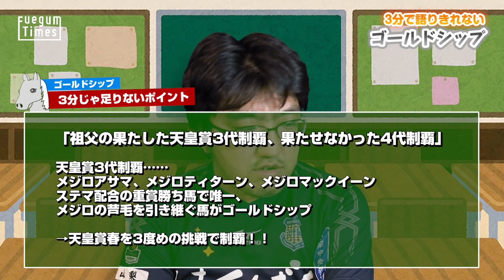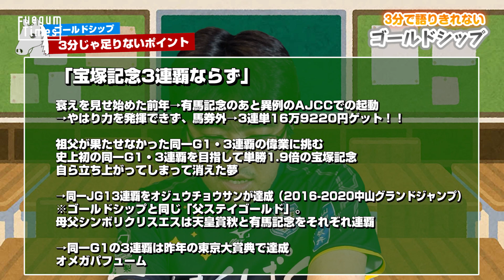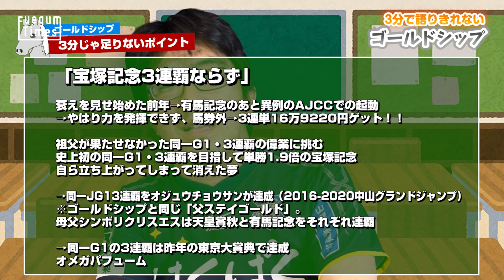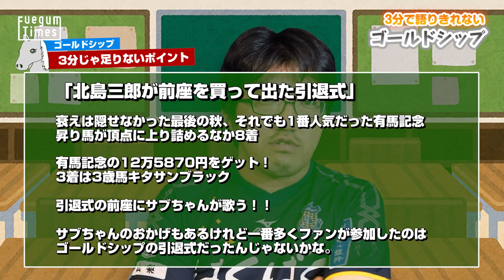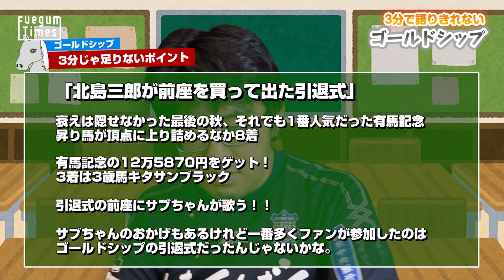3分では語れないゴールドシップ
ウマ娘で人気のあのキャラ！！
ウマ娘に便乗せずに？メインで語られない思い出を語る！！

競馬予想、POGなど何でもあり！

↓↓サブチャンネルもよろしくね～(⌒▽⌒)↓↓

!! New !!